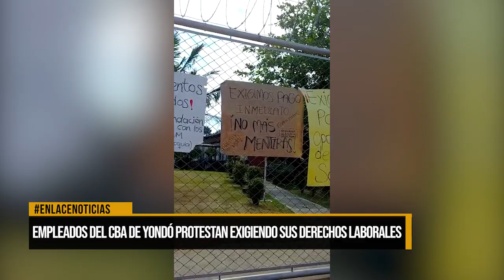Empleados del CBA de Yondó protestan exigiendo sus derechos laborales